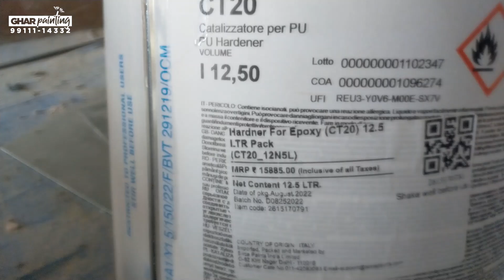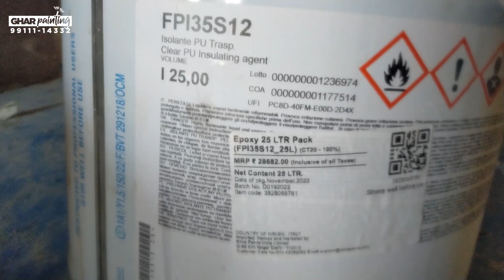PU vs Epoxy | Epoxy का चौंकाने वाला सच | Ghar Painting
Topics:
Pu Vs Epoxy
Epoxy का चौंकाने वाला सच
Ghar Painting
Cost Of Duco And Pu
Duco Vs Pu
Pu Polish Price
Melamine Polish
पुराने दरवाज़े को नया बनाए

BEST WOODEN POLISH IN INDIA
BEST DECO PAINT IN INDIA
HOME PAINTING COST IN DELHI
PU POLISH
PU PAINT
ASIAN PU POLISH PRICE
ASIAN EPOXY